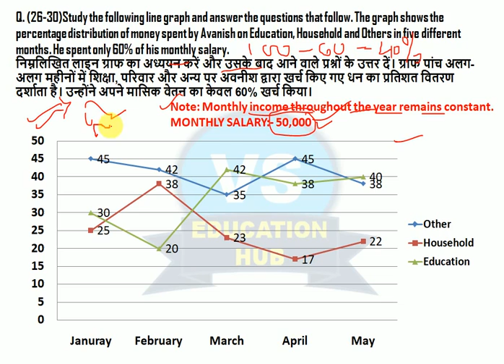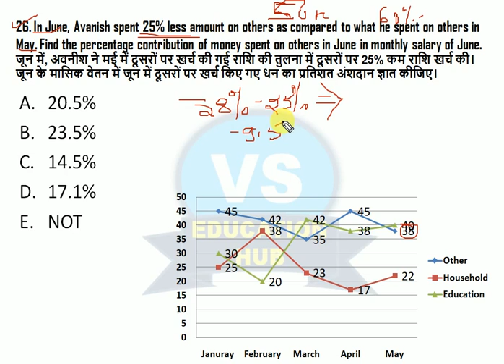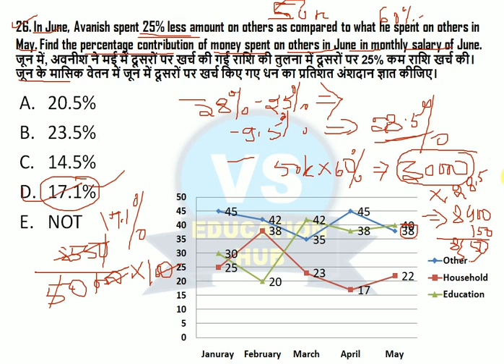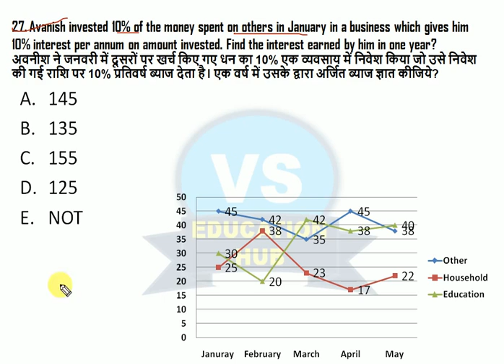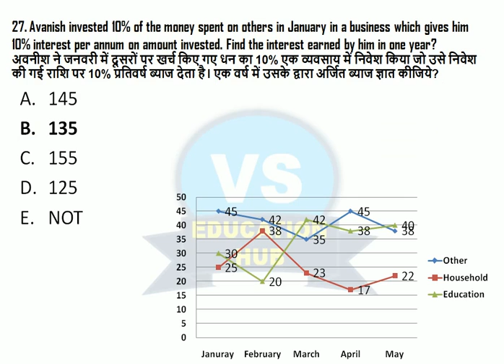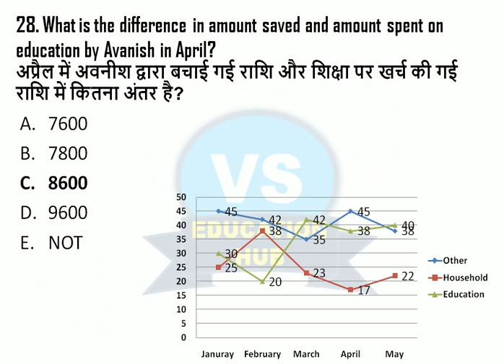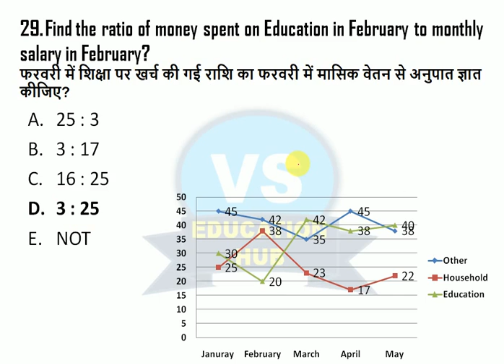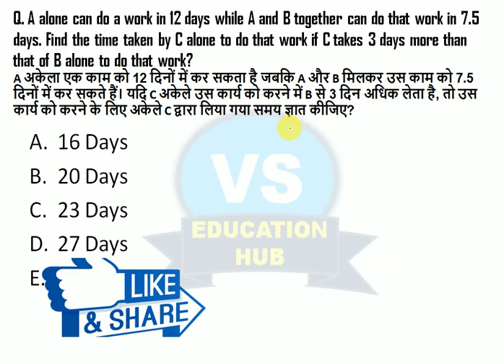TOP 50 MAINS EXAM DI SET IMPORTANT For SBI, IBPS RRB PO & CLERK 2021 || Challenging Question ...#06